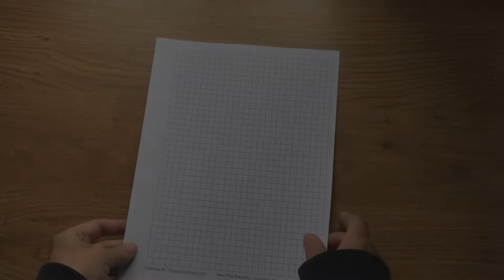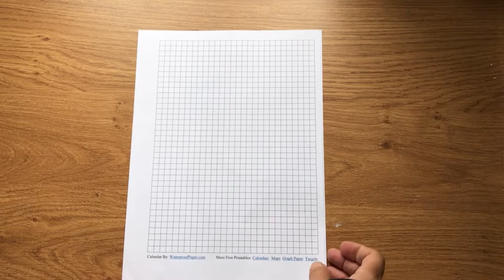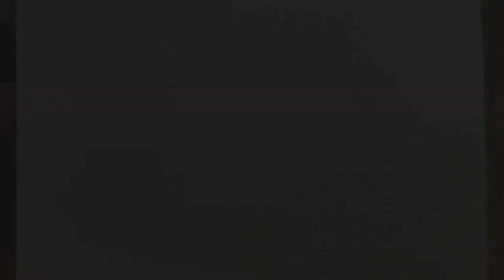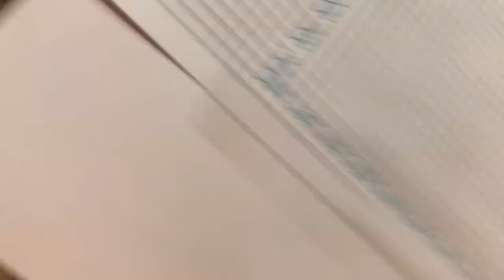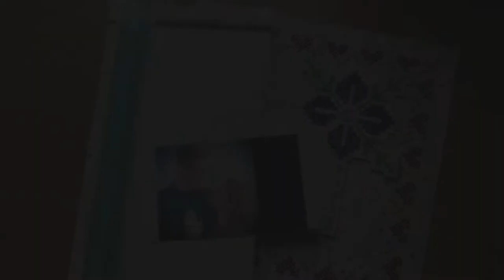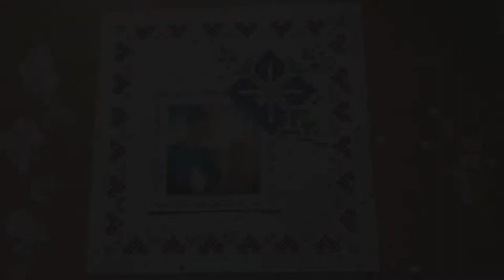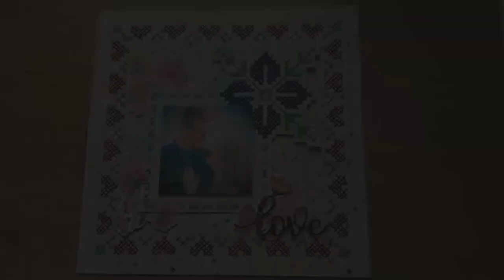Love | Karen Moss | UK Scrap Addicts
UKSA July stitching page.